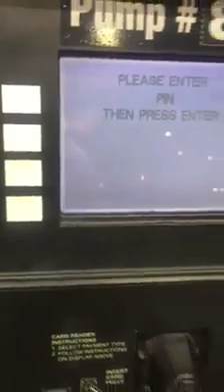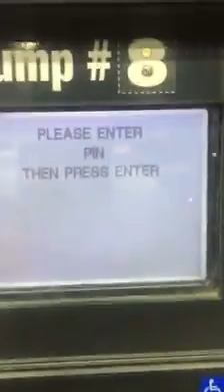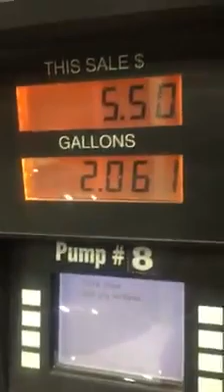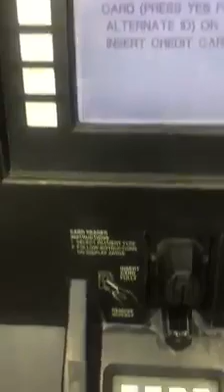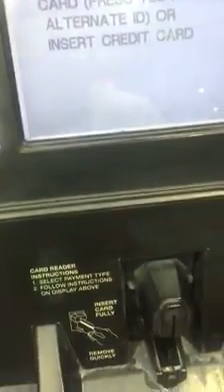in USAخطوات الدفع فى امريكا لتملأ بنزين بسيارتك